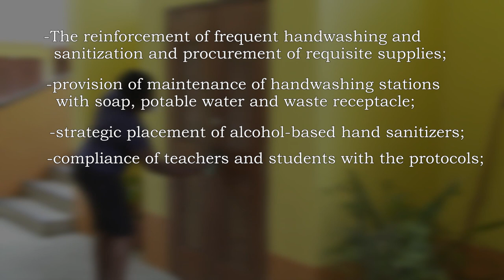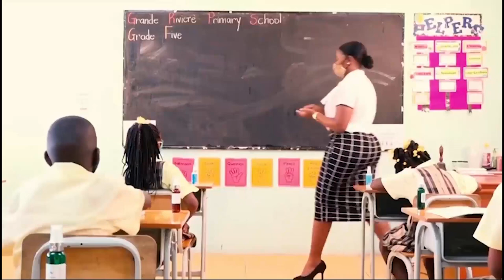CMO ensures safety of schools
Educational institutions have reopened their doors this week for the new term in strict adherence to the school specific protocols outlined by the Ministry of Health. Chief Medical Officer Dr. Sharon Belmar-George has assured that the Ministry stands ready to provide additional support to schools in this COVID-19 environment.